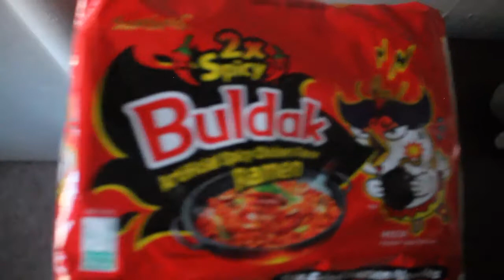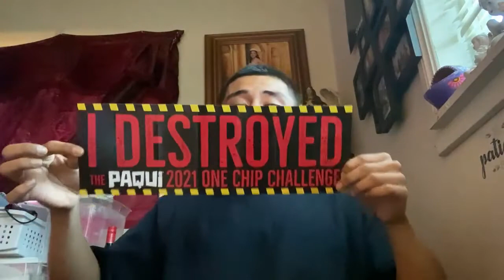Korean FIRE Noodle Challenge X Paqui One Chip Challenge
Leave any video ideas in the comments. Thank you to everyone who took time out of there day to watch this.